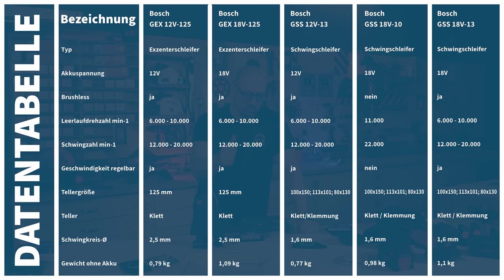Der zu unrecht verurteilte GSS 18V-10! Was ist besser bei den neuen Bosch Akku-Schwingschleifern?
Für viele Anwendungen gibt es einfach keine Alternative zum Schwingschleifer!
Delta und Schwingschleifer in einem! Was kann der neue Akku Schwingschleifer GSS von Bosch?

🔝 Bosch Akku-Schwingschleifer GSS 18V-13 Solo mit 3 Platten und Zubehör in L-BOXX
Amazon Vergleich

🔝 Bosch Akku-Schwingschleifer GSS 12V-13 Solo mit 3 Platten und Zubehör in L-BOXX

🔝 Bosch Akku-Schwingschleifer GSS 18V-10 + Grundpl. ohne Akku ohne Lader im Karton

🔝 Bosch Akku-Schwingschleifer GSS 18V-10 ohne Akku ohne Lader in L-BOXX Gr. 2

🔝 Bosch Akku Exzenterschleifer GEX 12V-125  Solo ohne Akku/Ladegerät in L-BOXX

🔝 Bosch Akku Exzenterschleifer GEX 12V-125 Solo ohne Akku/Ladegerät im Karton

🔝 Bosch Akku Exzenterschleifer GEX 18V-125  Solo ohne Akku ohne Lader in L-BOXX

🔝Bosch EXPERT C470 Schleifpapier mit 8 Loch für Schwingschleifer 80x133 mm, G80

🔝Bosch EXPERT C470 Schleifpapier mit 7 Loch für Multischleifer, 100 x 150 mm,G 80

🔝Bosch EXPERT C470 Schleifpapier mit 8 Loch für Schwingschleifer 80x133 mm, G120

🔝Bosch EXPERT C470 Schleifpapier 6 Loch für Schwingschleifer, 115 x 107 mm, G 120

🔝Bosch EXPERT C470 Schleifpapier mit 7 Loch für Multischleifer, 100 x 150 mm,G120

🔻 INFOBOX  🔻
► Nichts mehr verpassen? Unser Newsletter mit dem Plus-Faktor: News to GO:

00:00 Intro
02:00 Gut aber nicht gewollt?
03:44 Multitalent
05:40 Im Vergleich
09:12 Wechsel leicht gemacht
09:50 Neu gegen Alt
13:13 Preise